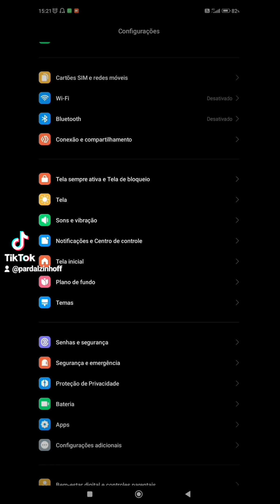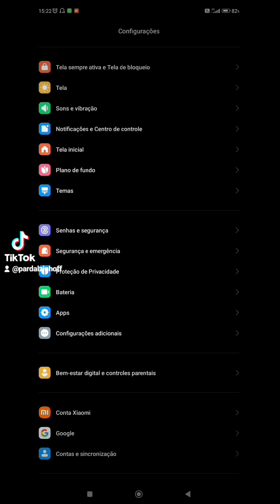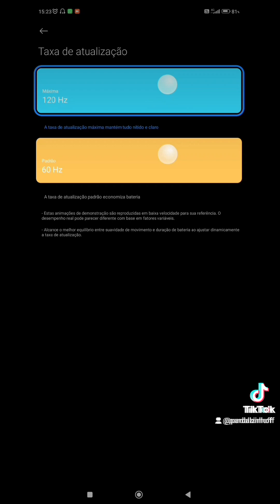SENSI XIAOMI FREE FIRE 2024